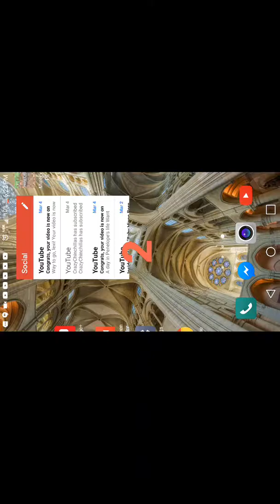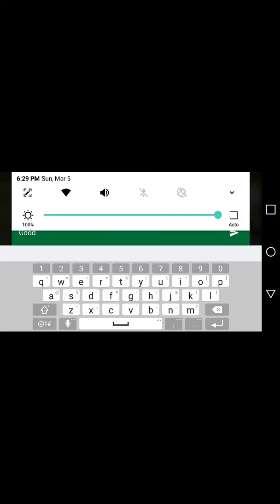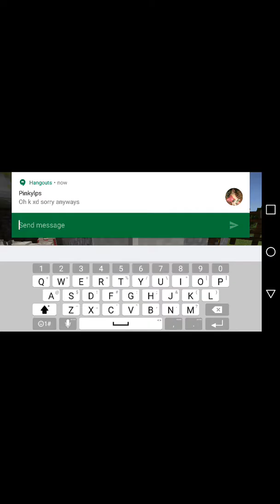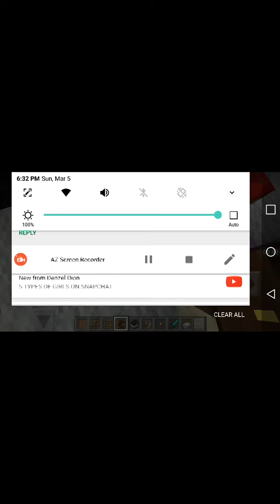Tour my house in minecraft